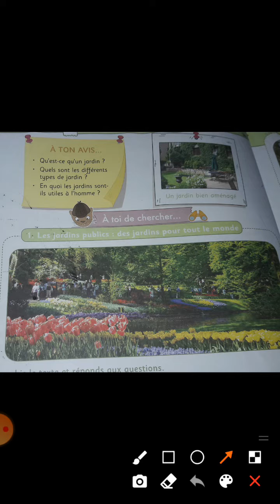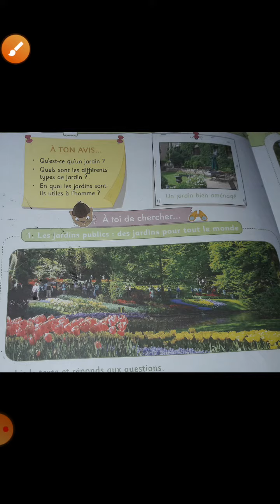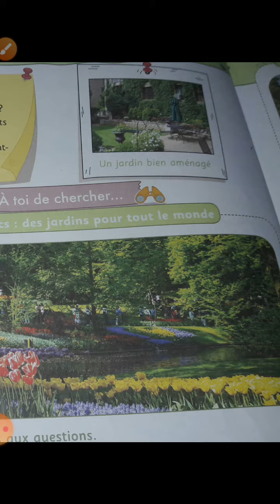١١ نوفمبر، ٢٠٢٠